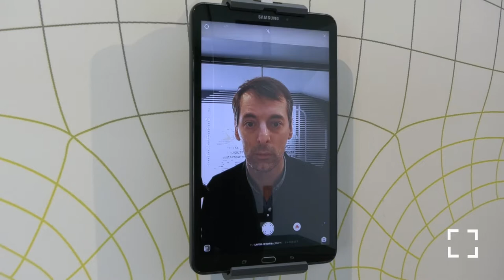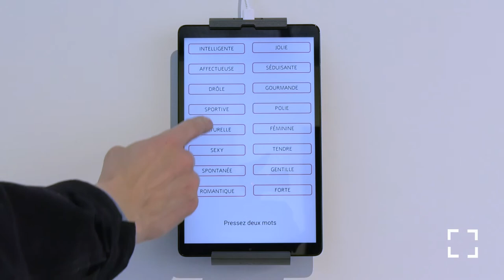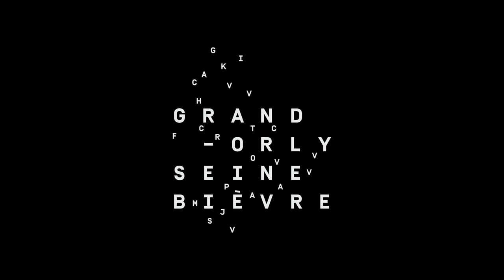ÉCRANS PARTAGÉS : L'image de soi à l'ère du Web 2.0 (2/4)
ÉCRANS PARTAGÉS ﹣ LA PHOTOGRAPHIE APRÈS ₃₁ ANS DE WEB
Exposition du collectif Diaph 8
Julia Amarger, Claire Béteille, Judith Bormand, Amélie Cabocel, Pablo-Martín Córdoba, Manon Giacone, Lorraine Lefort, Pernelle Popelin, Rafael Serrano

L'image de soi à l'ère du Web 2.0
La notion « Web 2.0 » correspond à l’époque actuelle où le contenu en ligne est créé et partagé par les usagers d’Internet.
L’ère du Web 2.0 est caractérisée par des interfaces et des utilisations simplifiées, par la participation d’internautes sans besoin de connaissances techniques et en général par un esprit de collectivité et d’interaction.
Le partage online, simple et immédiat, mène à la prolifération de photographies qui déterminent des comportements et ont une forte influence sur les internautes.

📸 Loïc Blanchefleur et Daniela Matiz Borda
🎶 Federico Rodriguez-Jimenez
💌 Exposition prolongée au-delà du printemps 2021 : restez alerte en vous inscrivant à notre newsletter via lavoirnumerique.fr

Exposition organisée avec le soutien de la SAIF.
Le Lavoir Numérique est un équipement culturel du territoire Grand-Orly Seine Bièvre